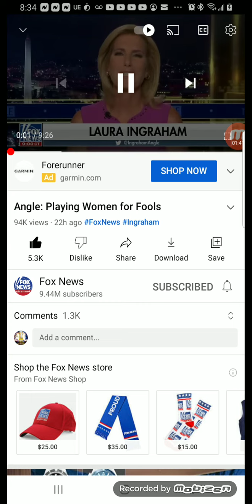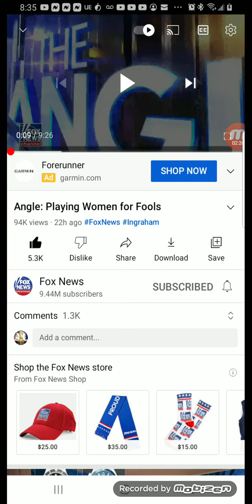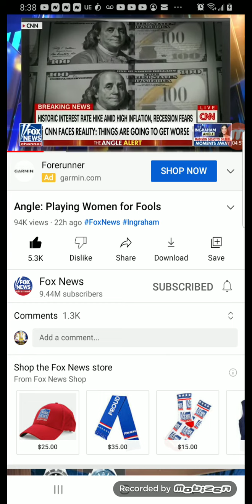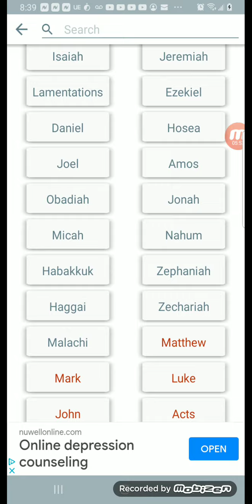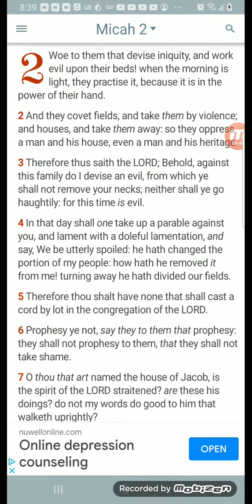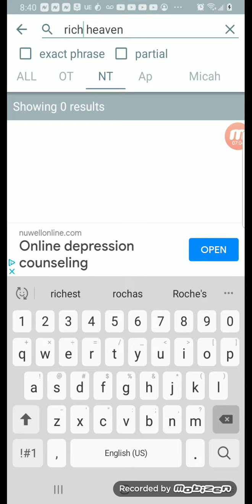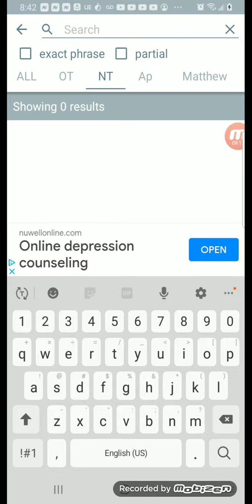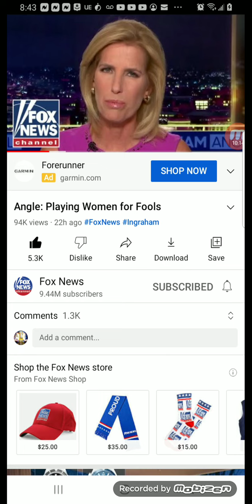Better get some heavenly treasure soon